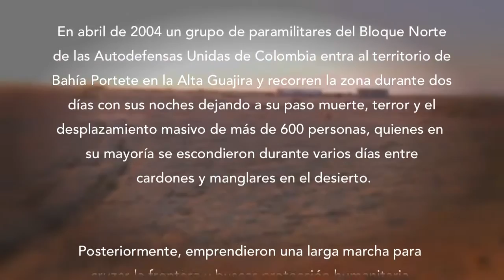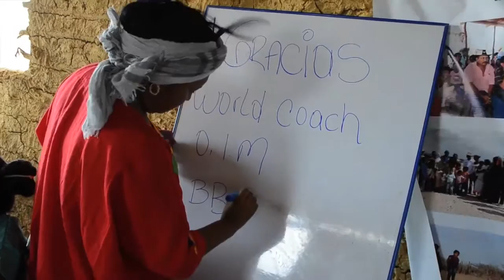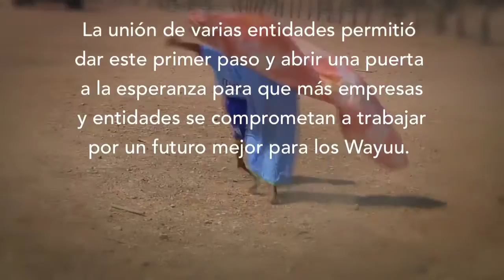BBVA Responsabilidad Corporativa - La Guajira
Bancaresponsable - La Guajira